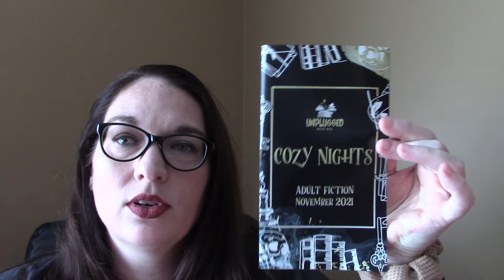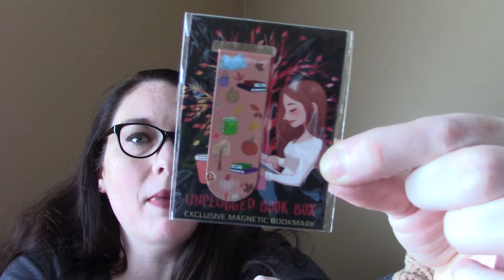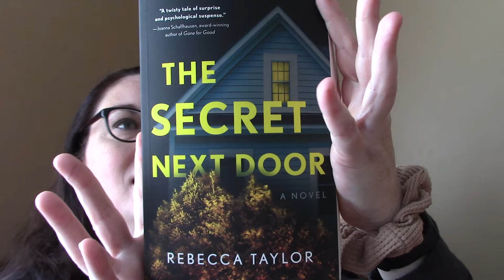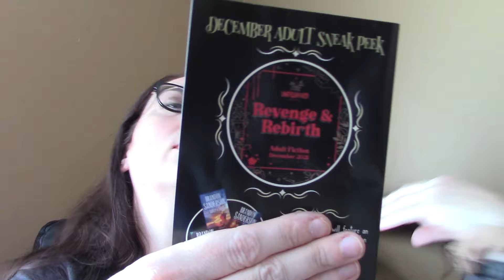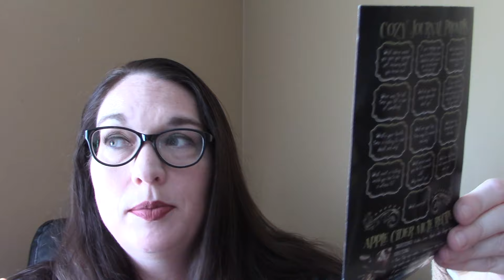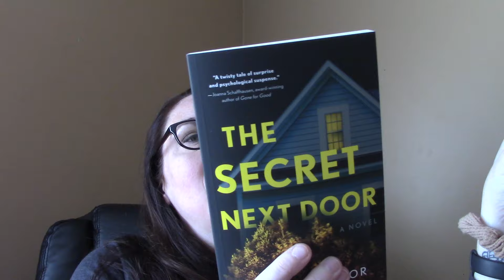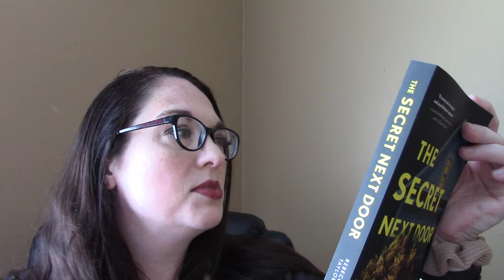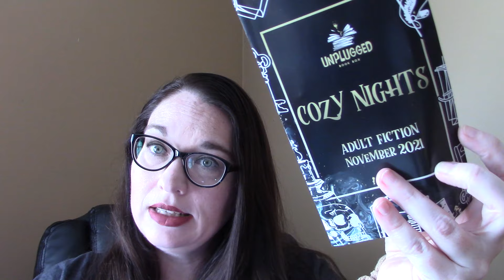Unboxing: November 2021 Adult Fiction Unplugged Book Box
This is not sponsored, but I wanted to share my box and reactions! 💜

Info on the contents:

🍁 Phantom of the Opera Blanket- designed by Nathanna Erica @theartofnathannaerica
🍁 The Night Circus & The Starless Sea Coaster Set- Unplugged exclusive
🍁 Mini Pumpkin Potpourri- Unplugged exclusive by Petrichor Ink @petrichorink
🍁 Outlander Candle- Unplugged exclusive by Lichen & Limestone
🍁 The Atlas Six Sugar Lip Scrub- Unplugged exclusive by Angela Taylor Crafts @angelataylorcrafts
🍁 Magnetic Bookmark- Unplugged exclusive
🍁 The Secret Next Door by Rebecca Taylor- released November 9, 2021, through Sourcebooks